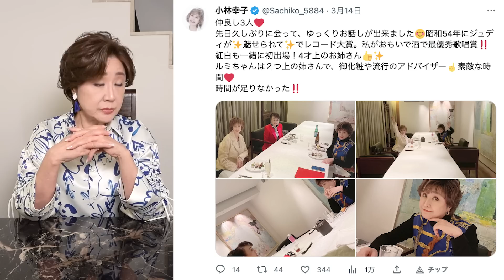【コラボ】芸能人女子会が最高に楽しかったです！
昔から仲良い「小柳ルミ子」さんと「ジュディ・オング」さん、今回はやっと一緒にご飯に行けました！今度、3人でYouTube撮ろうかな？
使用しているBGMはコチラ
e-motion